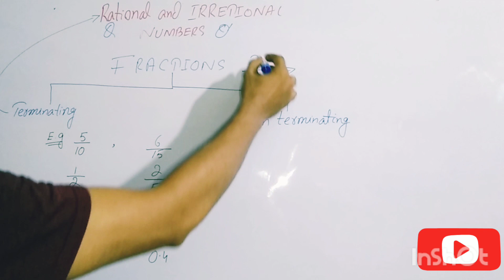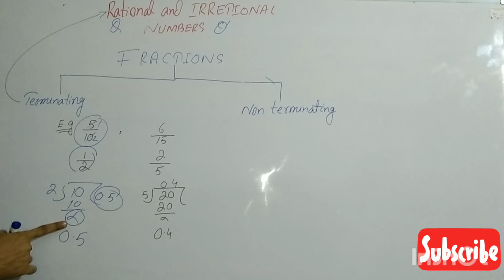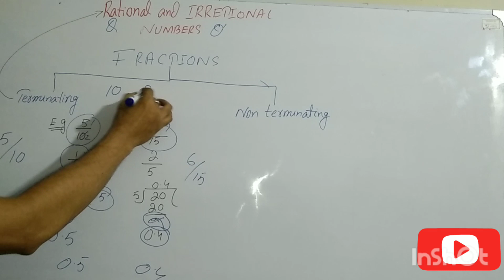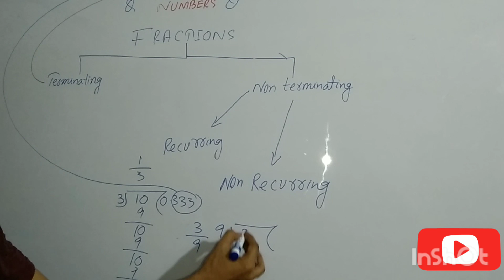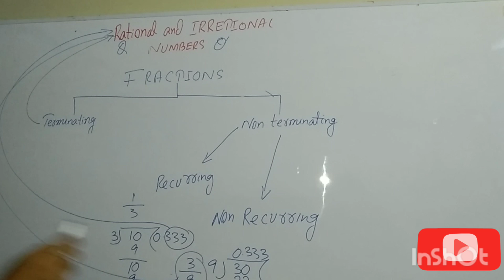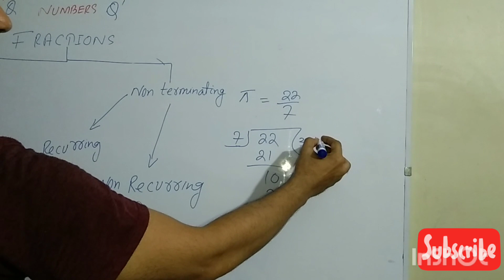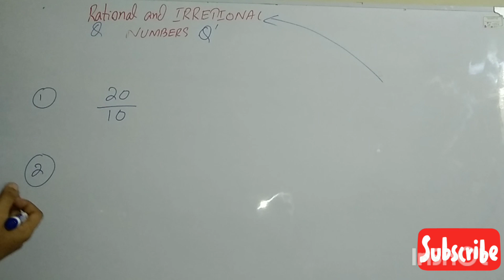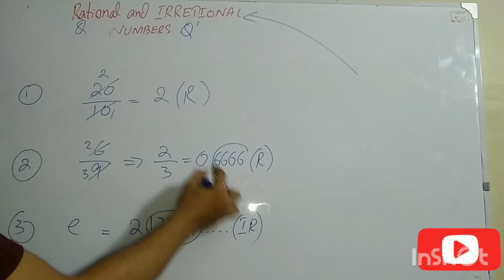Rational Number Irrational Number | Easy way | Zeeshan info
rational number and irrational number is important topic included in class 7 8 9 10.
in this video I am going to explain you about what is rational number and what is irrational number what is the difference between both.